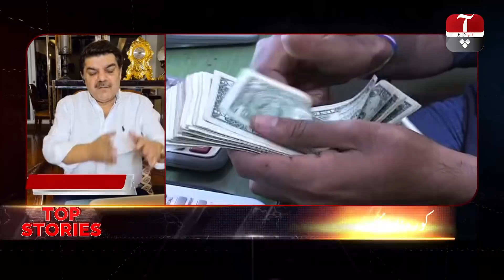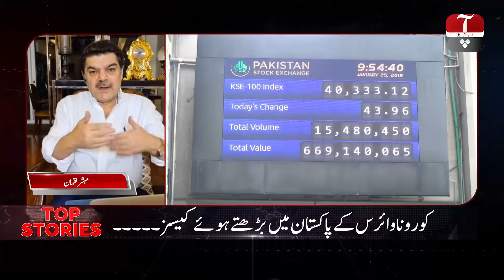Khara Sach with Mubasher Lucman | 9 April 2020 | Aap News | Latest Show